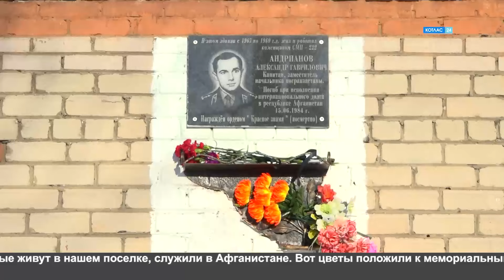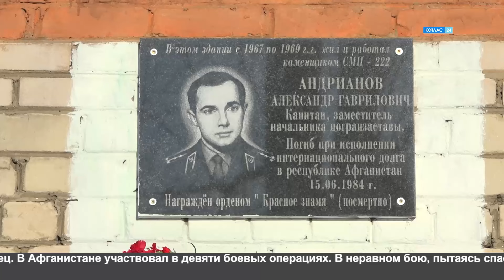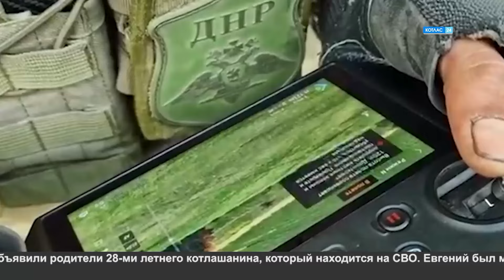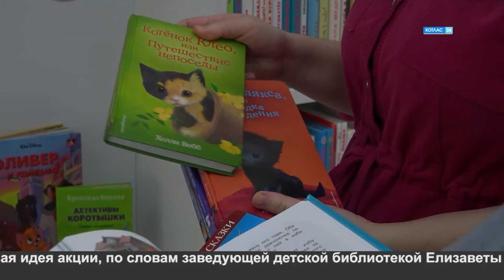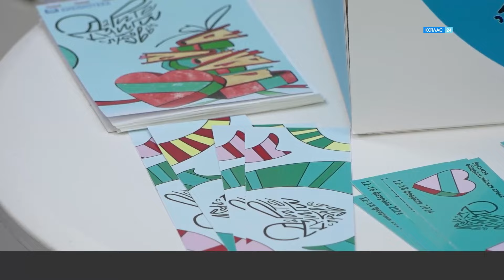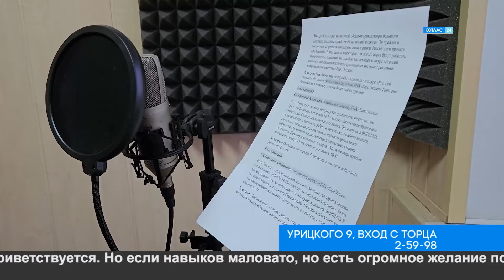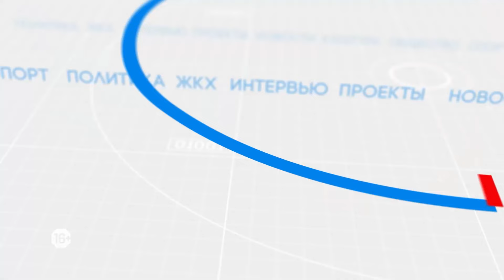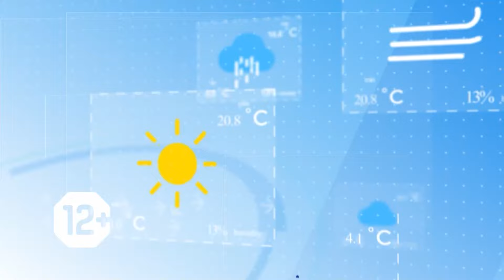13 02 2024 Новости Котлас 24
Смотрите в выпуске:
1. Дороги в городе станут лучше. Дорожный фонд значительно пополнился после корректировок городского бюджета на 2024 год
2. Алло, мы ищем таланты! Телеканал Котлас 24 объявляет творческий кастинг.
3. Чуть не сжёг гараж. За лжесообщение несостоявшийся террорист получил реальный срок
4. Аккуратней на поворотах.  Зимний дрифт собрал всех неравнодушных к экстриму.